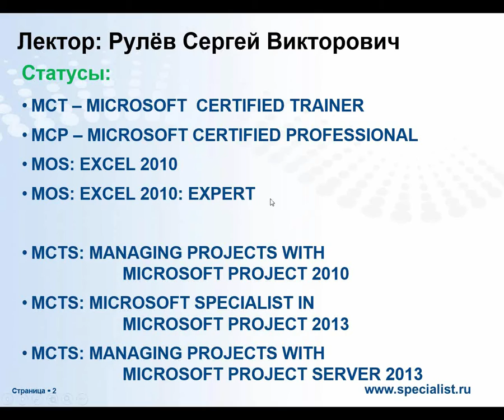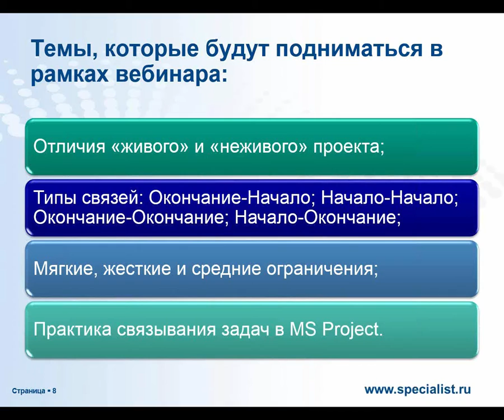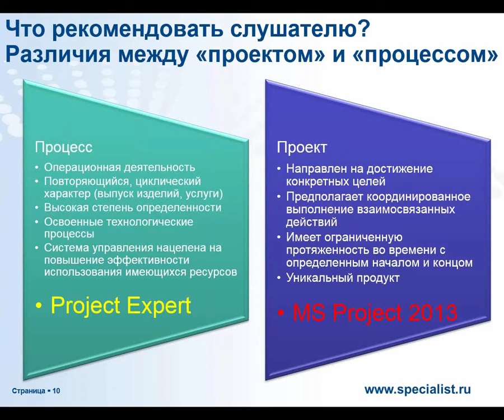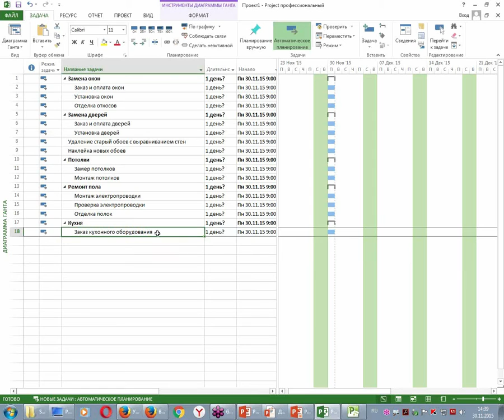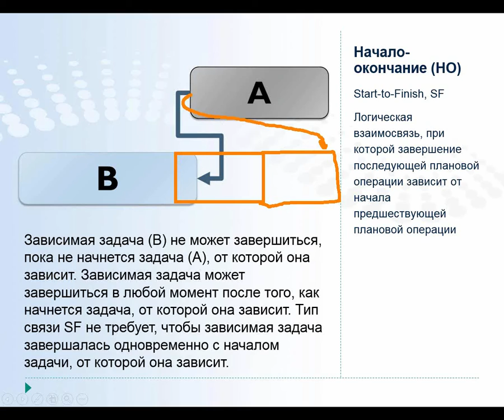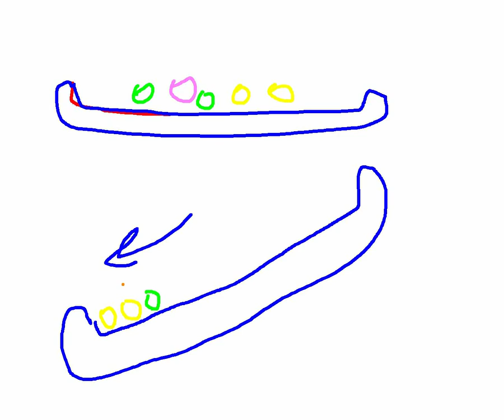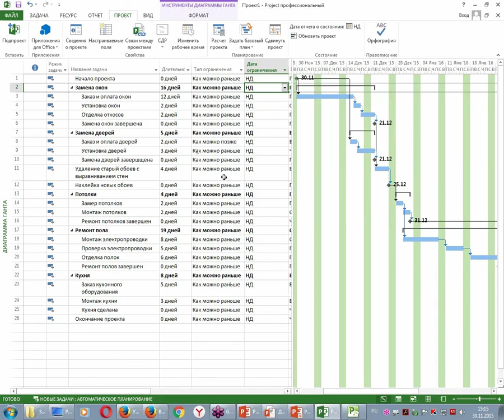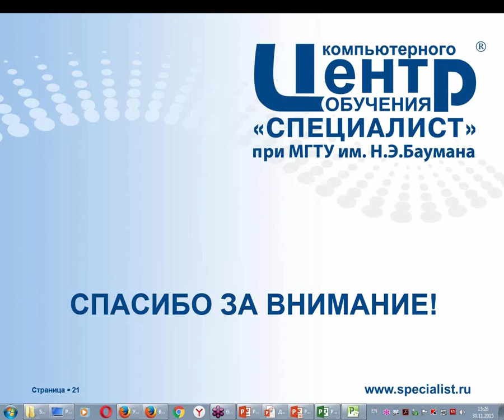Использование различных типов ограничений в MS Project 2013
Хотите увидеть на конкретных примерах, как создавать проекты с помощью различных типов связей и ограничений в MS Project 2013 Когда и какой именно тип ограничений необходимо использовать при составлении проектов?
В ходе бесплатного семинара учебного центра "Специалист" вы услышите о различных типах ограничений в проектах и узнаете ответы на следующие вопросы:

- В чем заключаются отличия «живого» от «неживого» проекта.
- Типы ограничений: мягкие, жесткие и средние.
- Типы связей: Окончание-Начало; Начало-Начало; Окончание-Окончание; Начало-Окончание;
- Практика связывания задач в MS Project.

Бесплатный вебинар ведет преподаватель-практик с многолетним опытом проектной работы, обладатель степени МВА Американского института бизнеса и экономики, экспертных и тренерских сертификаций Microsoft, в совершенстве владеющий MS Project 2013, Сергей Викторович Рулев.